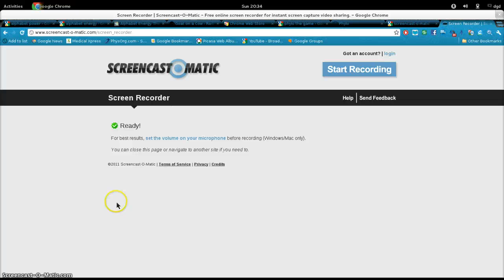screencast-o-matic: no audio on preview but audio in upload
No audio in preview... maybe